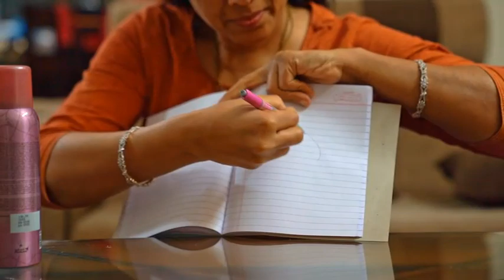Modicare body spray demo